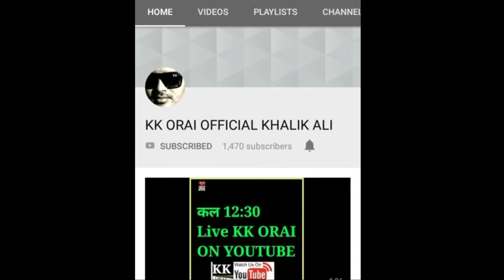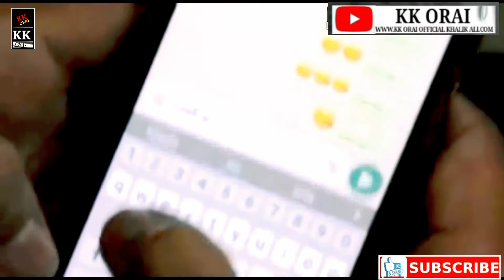Bakhuda Tumhi Ho_Atif Aslam_Love Song With Girls_Naseem Khan_Orai 2020_Kkorai2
ADD & ADDVERTISE CONTACT & COMMENTS WHATSAPP_ 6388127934
(FALTU KE SMS OR CALL NA KRE)